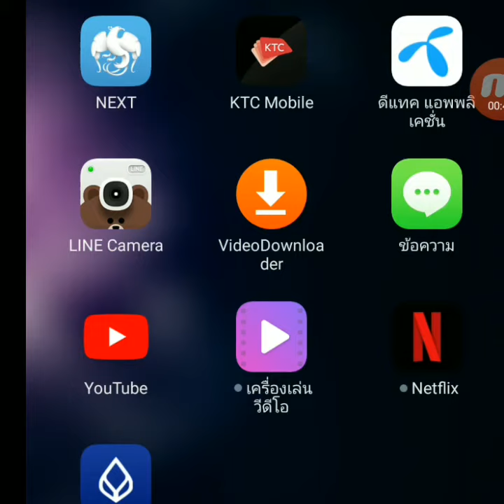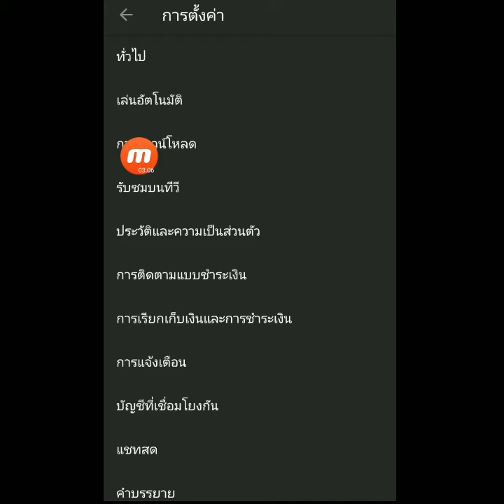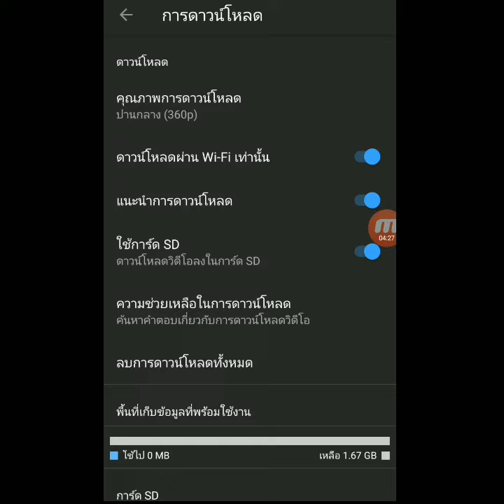วิธีลบวีดีโอที่ดาวน์โหลดจากยูทูป YouTube